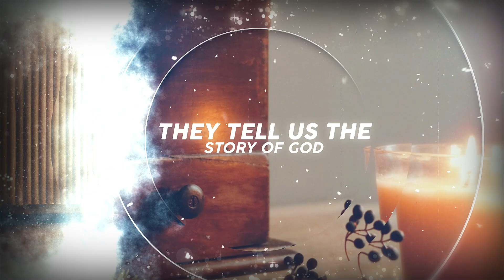It's a Merry and Bright Advent